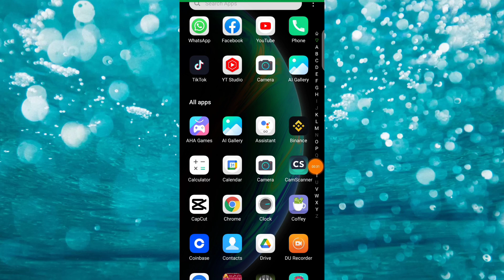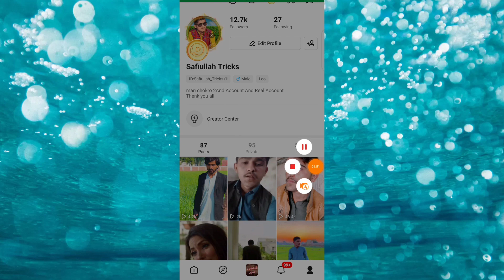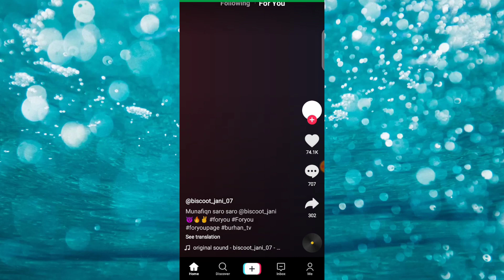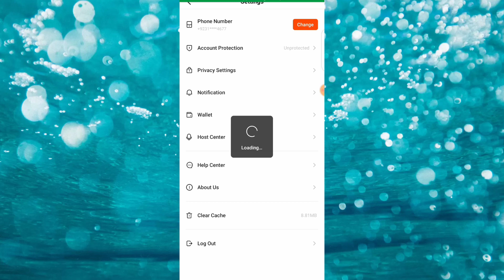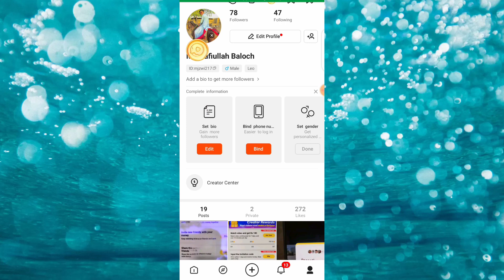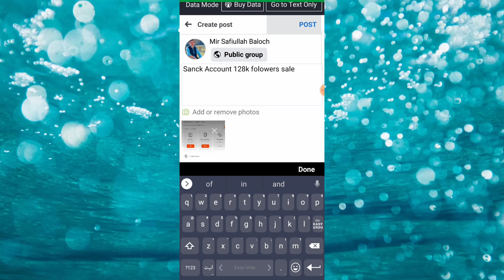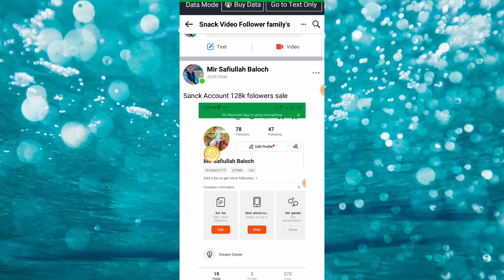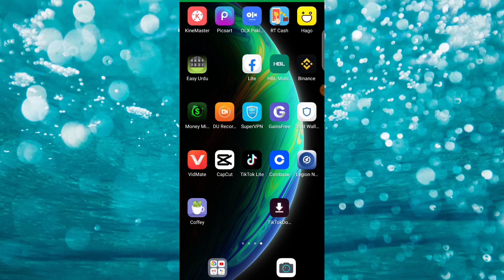Snack Video Se Paise Kaise Kamnaye How To Earn Money Form Snack Video | Snack Video New Update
___________/Safiullah_Editing\____________
___________/Video cover\_________________
1 Snack App Se Paise Kaise Kamanye
2 Snack Video Paise Kamnaye Ka Tarika
3 snack video coin trick 2022
4 snack video new update 2022
5 snack video invitation code
6 snack video se paise kamnaye 2022
7 snack video banane ka tarika
8 snack big update
9 snack app free coins trick 2022